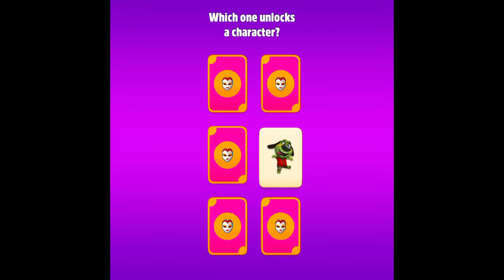Talking Tom Gold Run - Angela Fight Raccoon - New Outfit 2025